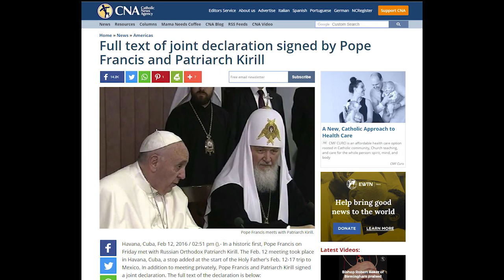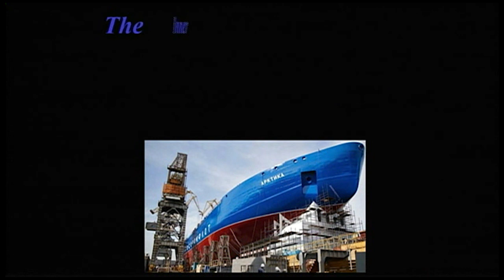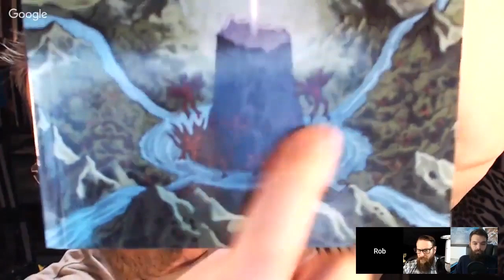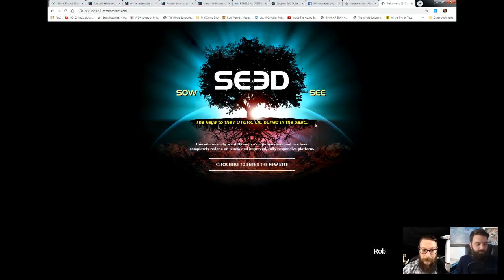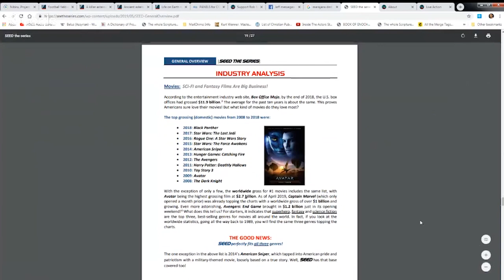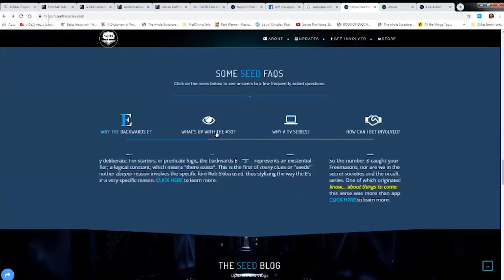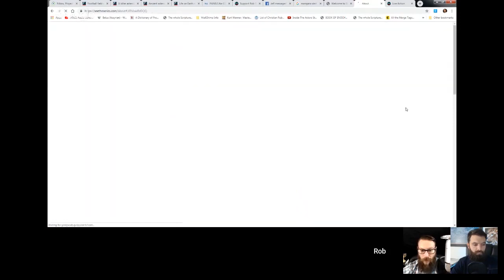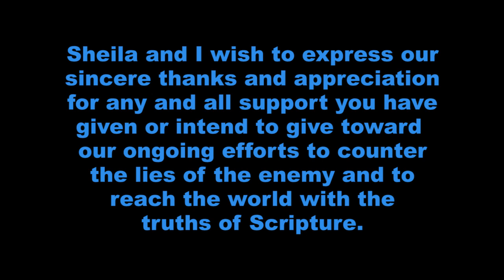The Evolution/Alien Deception Part 8: Nazis, Antarctica, the Black Sun, Hollow Earth and SEED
In this elaborated version of the final segment from the interview I did on Parable of the Vineyard, I show what they were saying at the Contact in the Desert conference about:

* Antarctica
* Nazis
* Alleged alliances with ETs
* Hollow Earth
* My SEED project - the antidote to the above lies and more.

If you'd like to help me combat the messages and agendas of the Ancient Aliens crowd (and others), please consider supporting my SEED project: